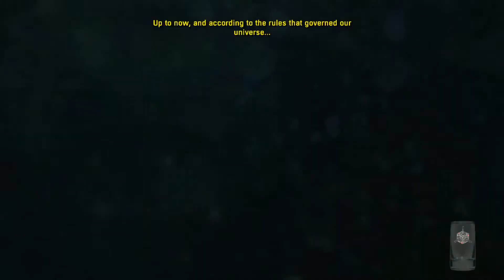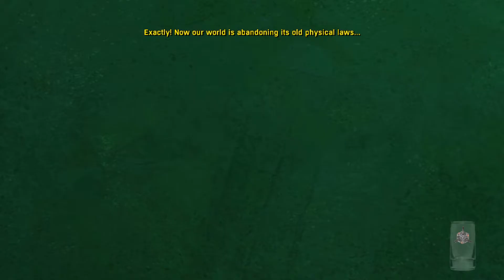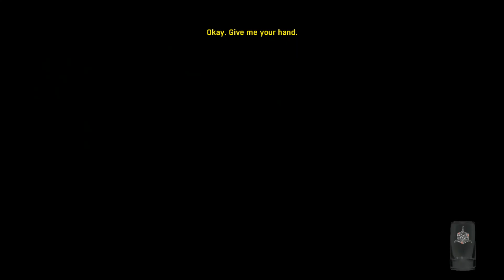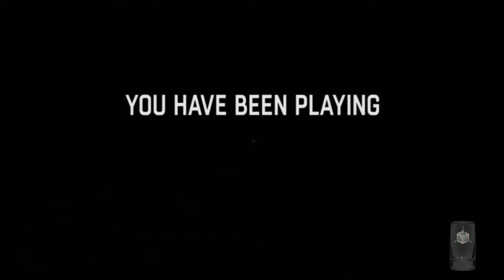Dead Synchronicity Tomorrow Comes Today E14 - That Sounds Crazy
Dead Synchronicity (full title Dead Synchronicity: Tomorrow Comes Today) is an episodic point-and-click adventure game set in a post-apocalyptic future. The game was part funded through the Kickstarter crowdfunding website, and the first episode was released in April 2015. The player controls Michael, an amnesiac who wakes up in the apocalyptic New World , where many humans called "the Dissolved" have a disease that kills them. Michael explores the areas, trying to work out what is really going on, all the while confused by strange visions and dreams that cloud his mind. According to the studio, the game features "space-time distortions, a dystopian atmosphere… and a dark, bloodstained plot".